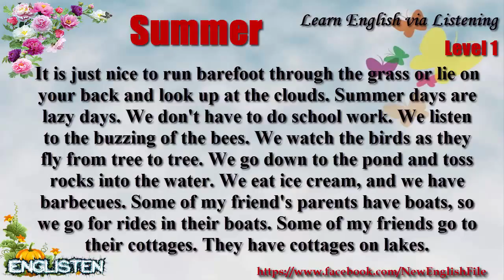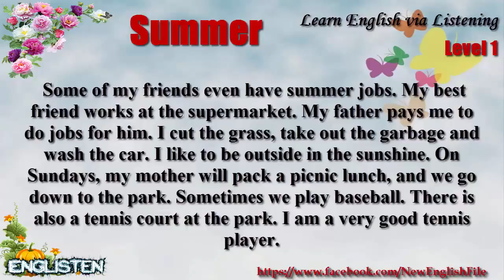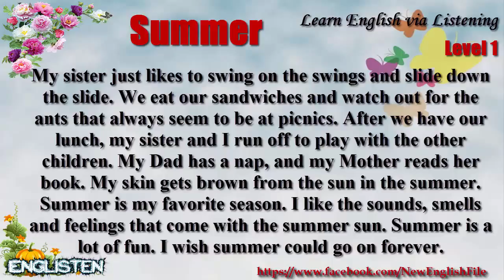Learn English via Listening Level 1 Unit 74 Summer